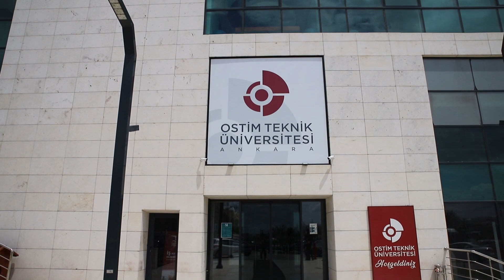Центр прикладных исследований в области предпринимательства и лидерства